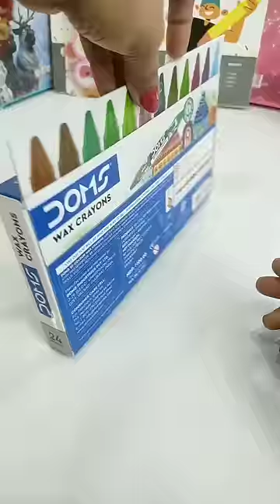DOMS I Bi-Colour Wax Crayons 🤗